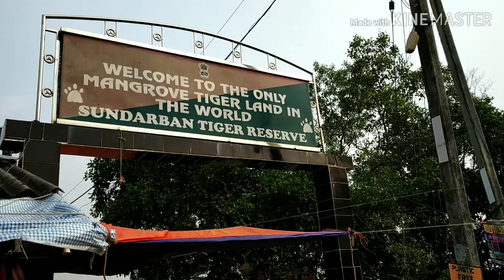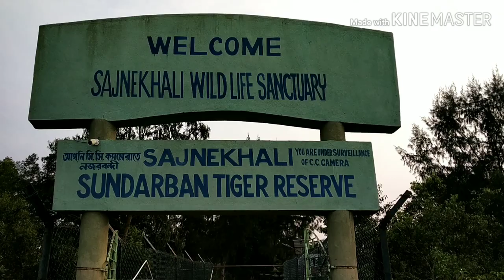Gosaba, Sundarban VLOG😍😍||PART1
Pride of Bengal...the Sundarban😍😍